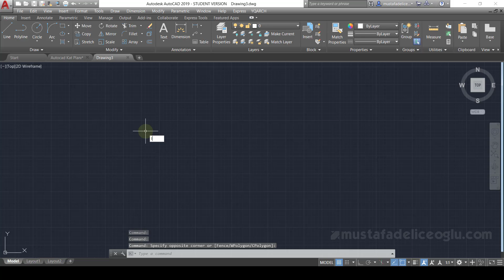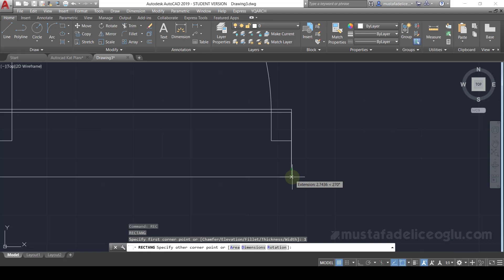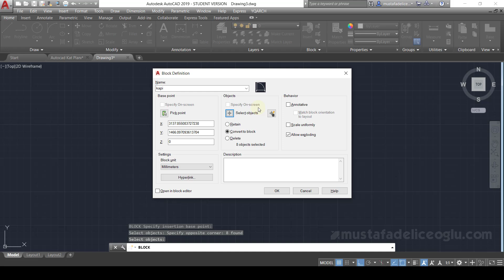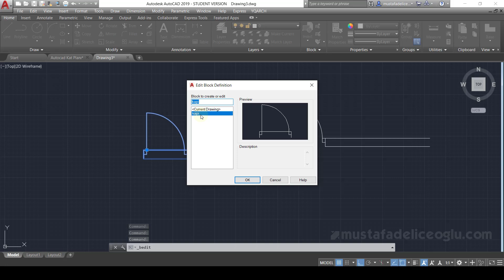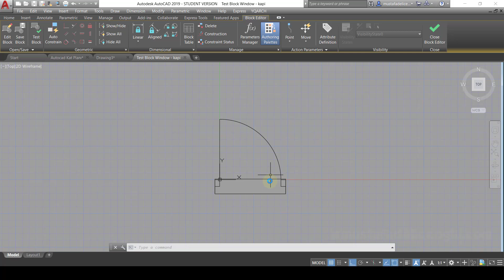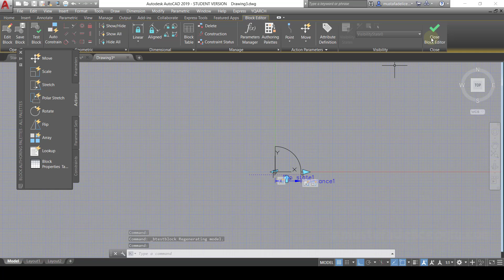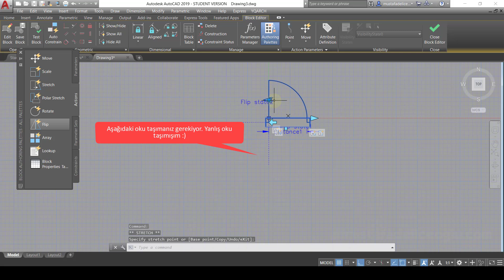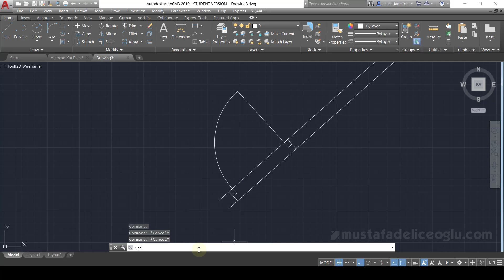Autocad Dinamik Blok Oluşturma | Autocad Kapı Çizimi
Autocad 'de dinamik blok kullanarak, projelerinize hızla uyum sağlayan ve kusursuz çizim araçları oluşturabilirsiniz. Bu uygulamada bir kapı çizimi üzerinden komutlar gösterilmiştir. Umut ediyorum ki faydalı olur.

Daha fazla detay için her zaman olduğu gibi adresini ziyaret edebilirsiniz.